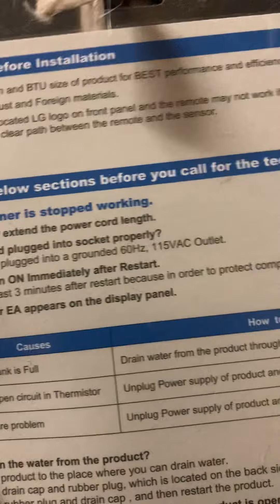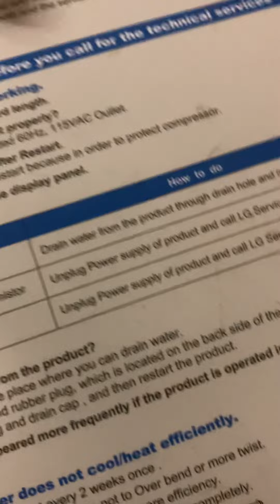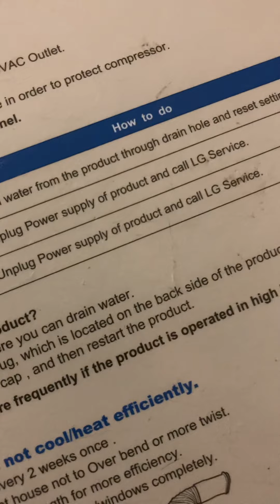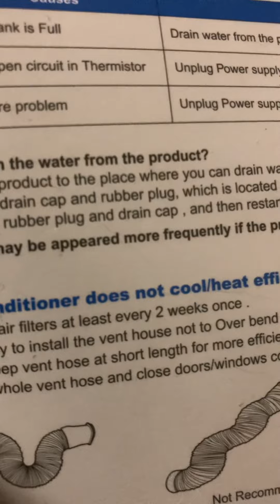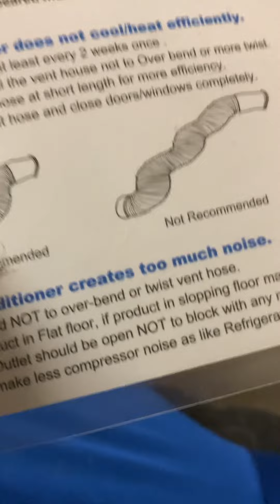LG Refrigerated Air Unit Information